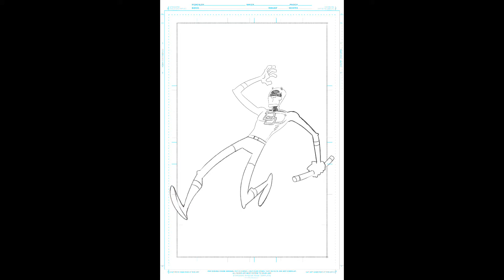Daredevil in Procreate App on the iPad Pro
A portfolio piece of Daredevil drawn in Procreate app on the iPad Pro.

My Equipment:
Recording Gear: iPhone 7Plus
Audio Gear: